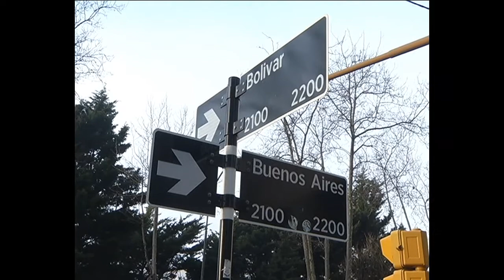Las Noticias por el Diez | ¿Las mató el monóxido?